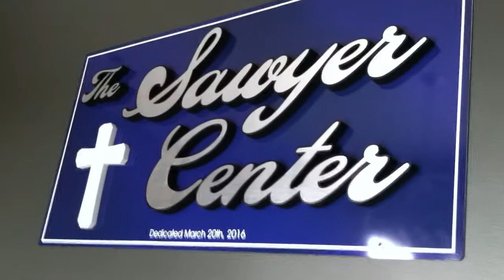Gina Rassel describes new Sawyer Center at Grace UMC in Marcus, Iowa.